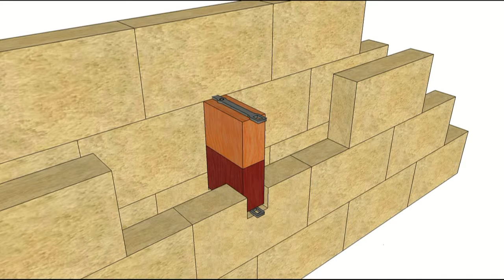RCPPM RESTITUTION 3D : Système d'ancrage CAPESTANG...